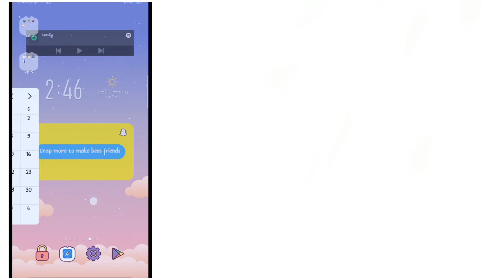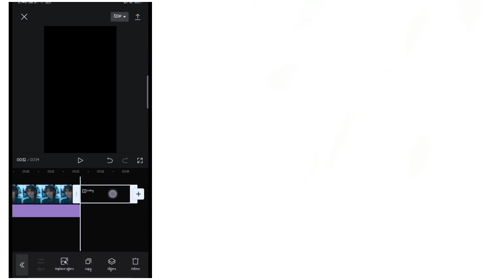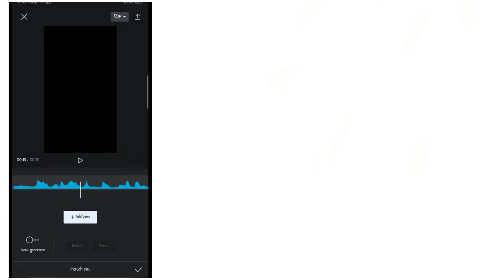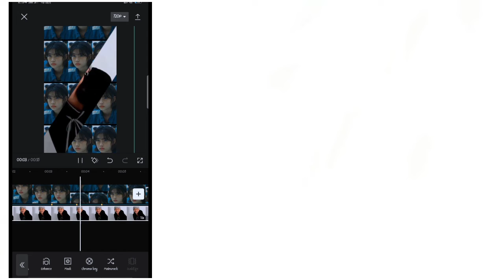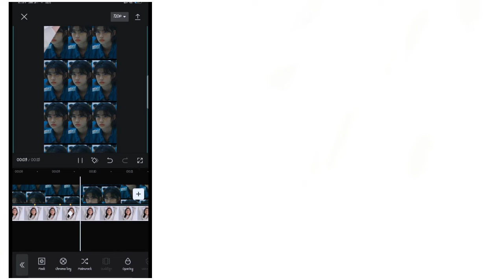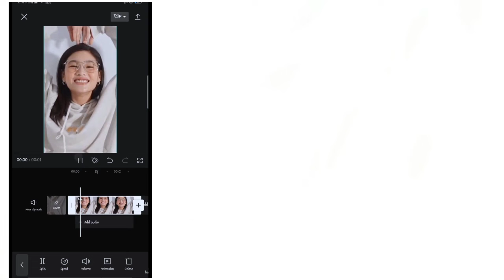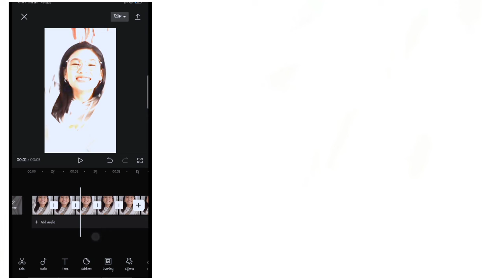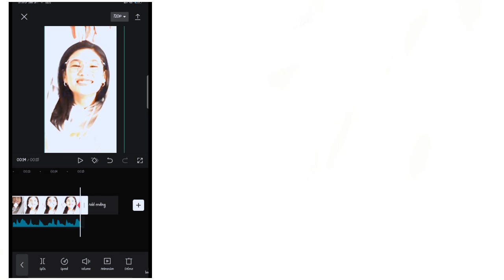New Trend|Capcut edit tutorial|officially zam santos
Hello everyone!

Click the link below ↑↑And download it and make the video above music ...

App used:

∆Capcut∆

0:00 Capcut edit
0:15 Intro
0:31 Tutorial